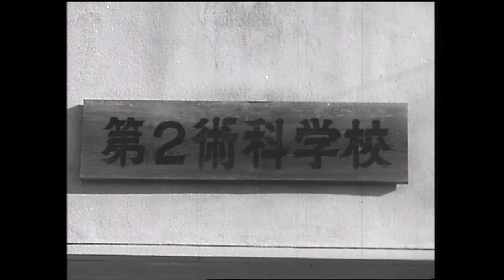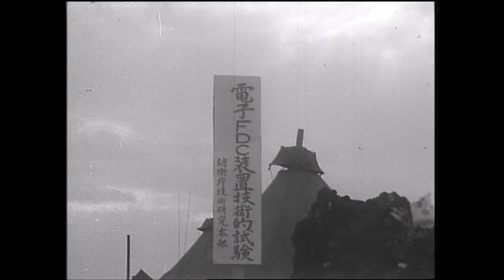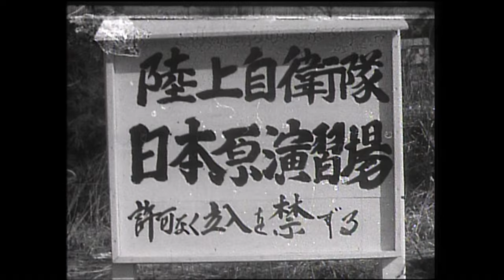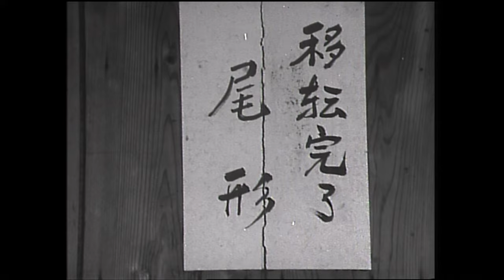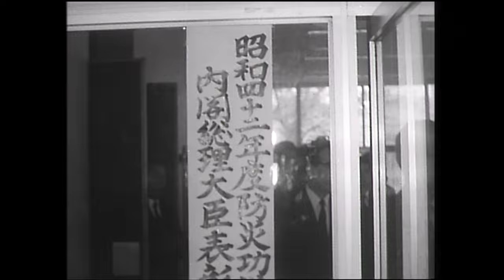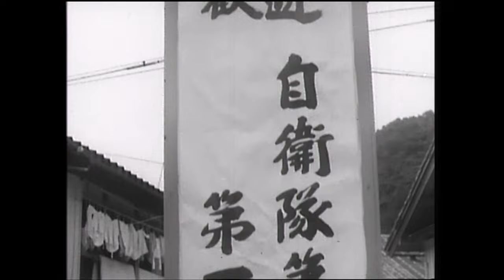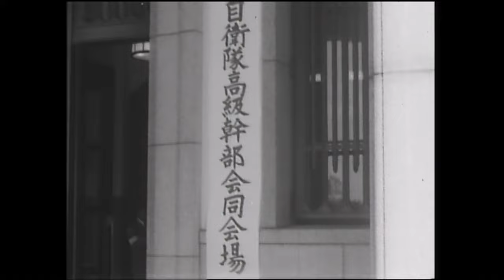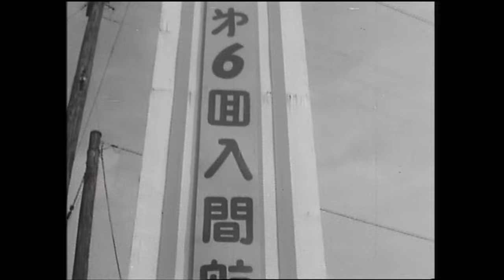昭和４２年防衛庁記録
00:00~　オープニング
00:29~　陸空自衛隊冬季運用、訓練演習
01:42~　増田甲子七 防衛庁長官部隊等視察
02:15~　国防会議開催
02:49~　陸海空自衛隊の充実
06:59~　防衛大学校本科第１１期生、理工学研究科第４期生卒業式
07:39~　恵庭事件判決公判、騒音地域保障等施策
09:09~　春日井駐屯地開設
09:46~　広報活動、行事等支援
10:15~　砕氷艦ふじ帰港（第８次南極観測支援）
11:06~　演習
13:04~　海上自衛隊第１１回遠洋練習航海
14:10~　第２回総理大臣顕彰式
14:53~　災害派遣
16:07~　民生支援
17:07~　航空自衛隊漂流保命訓練
18:09~　防衛庁設置法、自衛隊法改正
19:03~　防衛研修所第１４期一般課程修了式
19:40~　第４回自衛隊高級幹部会同
20:13~　自衛隊演習
22:35~　航空自衛隊移動アラート待機
23:18~　装備局長防衛庁葬
23:53~　地対空ミサイル、ホーク、ナイキハーキュリーズ国産覚書の取り交わし
24:20~　自衛隊殉職者追悼式
24:56~　自衛隊中央観閲式
26:28~　入間航空祭
27:22~　観艦式
28:05~　吉田茂 元総理大臣国葬
29:51~　防衛庁、自衛隊高官人事
30:56~　MU-２救難捜索機引き渡し式
31:40~　砕氷艦ふじ出港（第９次南極観測支援）
32:16~　エンディング